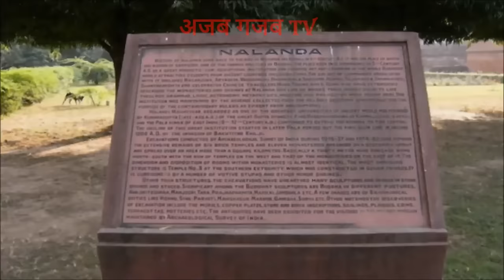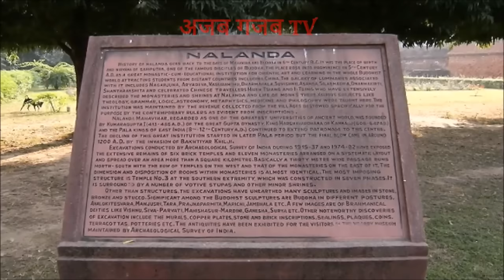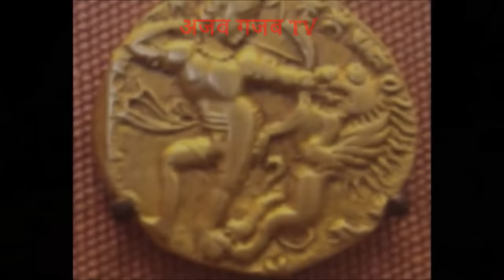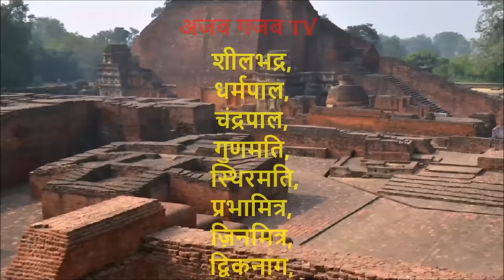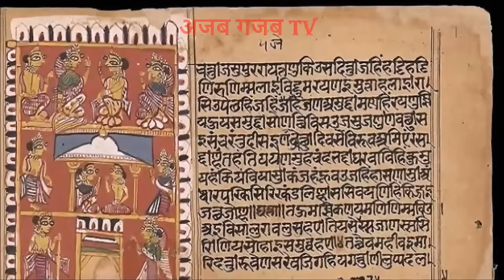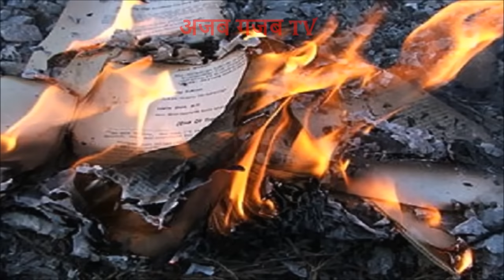Nalanda University -History in Hindi | कैसे हुआ इसका विध्वंस ?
Nalanda University Destruction | नालन्दा विश्व विद्यालय का इतिहास ?

Nalanda   was an acclaimed Mahavihara, a large Buddhist monastery in the ancient kingdom of Magadha (modern-day Bihar) in India. The site is located about 95 kilometres (59 mi) southeast of Patna near the town of Bihar Sharif, and was a centre of learning from the seventh century BCE to c. 1200 CE.  It is a UNESCO World Heritage Site.
The highly formalized methods of Vedic learning helped inspire the establishment of large teaching institutions such as Taxila, Nalanda, and Vikramashila which are often characterised as India's early universities.
Nalanda flourished under the patronage of the Gupta Empire in the 5th and 6th centuries and later under Harsha, the emperor of Kannauj. The liberal cultural traditions inherited from the Gupta age resulted in a period of growth and prosperity until the ninth century. The subsequent centuries were a time of gradual decline, a period during which the tantric developments of Buddhism became most pronounced in eastern India under the Pala Empire.
At its peak, the school attracted scholars and students from near and far with some travelling all the way from Tibet, China, Korea, and Central Asia. Archaeological evidence also notes contact with the Shailendra dynasty of Indonesia, one of whose kings built a monastery in the complex.
Much of our knowledge of Nalanda comes from the writings of pilgrim monks from East Asia such as Xuanzang and Yijing who travelled to the Mahavihara in the 7th century. Vincent Smith remarked that "a detailed history of Nalanda would be a history of Mahayanist Buddhism". Many of the names listed by Xuanzang in his travelogue as products of Nalanda are the names of those who developed the philosophy of Mahayana. All students at Nalanda studied Mahayana as well as the texts of the eighteen (Hinayana) sects of Buddhism. Their curriculum also included other subjects such as the Vedas, logic, Sanskrit grammar, medicine and Samkhya.
Nalanda was very likely ransacked and destroyed by an army of the Muslim Mamluk Dynasty under Bakhtiyar Khilji in c. 1200 CE. While some sources note that the Mahavihara continued to function in a makeshift fashion for a while longer, it was eventually abandoned and forgotten until the 19th century when the site was surveyed and preliminary excavations were conducted by the Archaeological Survey of India. Systematic excavations commenced in 1915 which unearthed eleven monasteries and six brick temples neatly arranged on grounds 12 hectares in area. A trove of sculptures, coins, seals, and inscriptions have also been discovered in the ruins many of which are on display in the Nalanda Archaeological Museum situated nearby. Nalanda is now a notable tourist destination and a part of the Buddhist tourism circuit.

यह प्राचीन भारत में उच्च शिक्षा का सर्वाधिक महत्वपूर्ण और विख्यात केन्द्र था। महायान बौद्ध धर्म के इस शिक्षा-केन्द्र में हीनयान बौद्ध-धर्म के साथ ही अन्य धर्मों के तथा अनेक देशों के छात्र पढ़ते थे। वर्तमान बिहार राज्य में पटना से ८८.५ किलोमीटर दक्षिण-पूर्व और राजगीर से ११.५ किलोमीटर उत्तर में एक गाँव के पास अलेक्जेंडर कनिंघम द्वारा खोजे गए इस महान बौद्ध विश्वविद्यालय के भग्नावशेष इसके प्राचीन वैभव का बहुत कुछ अंदाज़ करा देते हैं। अनेक पुराभिलेखों और सातवीं शताब्दी में भारत भ्रमण के लिए आये चीनी यात्री ह्वेनसांग तथा इत्सिंग के यात्रा विवरणों से इस विश्वविद्यालय के बारे में विस्तृत जानकारी प्राप्त होती है। यहाँ १०,००० छात्रों को पढ़ाने के लिए २,००० शिक्षक थे। प्रसिद्ध चीनी यात्री ह्वेनसांग ने ७ वीं शताब्दी में यहाँ जीवन का महत्त्वपूर्ण एक वर्ष एक विद्यार्थी और एक शिक्षक के रूप में व्यतीत किया था। प्रसिद्ध 'बौद्ध सारिपुत्र' का जन्म यहीं पर हुआ था।
इस विश्वविद्यालय की स्थापना का श्रेय गुप्त शासक कुमारगुप्त प्रथम ४५०-४७० को प्राप्त है। इस विश्वविद्यालय को कुमार गुप्त के उत्तराधिकारियों का पूरा सहयोग मिला। गुप्तवंश के पतन के बाद भी आने वाले सभी शासक वंशों ने इसकी समृद्धि में अपना योगदान जारी रखा। इसे महान सम्राट हर्षवर्द्धन और पाल शासकों का भी संरक्षण मिला। स्थानीय शासकों तथा भारत के विभिन्न क्षेत्रों के साथ ही इसे अनेक विदेशी शासकों से भी अनुदान मिला।
यह विश्व का प्रथम पूर्णतः आवासीय विश्वविद्यालय था। विकसित स्थिति में इसमें विद्यार्थियों की संख्या करीब १०,००० एवं अध्यापकों की संख्या २००० थी। सातवीं शती में जब ह्वेनसाङ आया था उस समय १०,००० विद्यार्थी और १५१० आचार्य नालंदा विश्वविद्यालय में थे। इस विश्वविद्यालय में भारत के विभिन्न क्षेत्रों से ही नहीं बल्कि कोरिया, जापान, चीन, तिब्बत, इंडोनेशिया, फारस तथा तुर्की से भी विद्यार्थी शिक्षा ग्रहण करने आते थे। नालंदा के विशिष्ट शिक्षाप्राप्त स्नातक बाहर जाकर बौद्ध धर्म का प्रचार करते थे। इस विश्वविद्यालय को नौवीं शताब्दी से बारहवीं शताब्दी तक अंतर्राष्ट्रीय ख्याति प्राप्त थी।